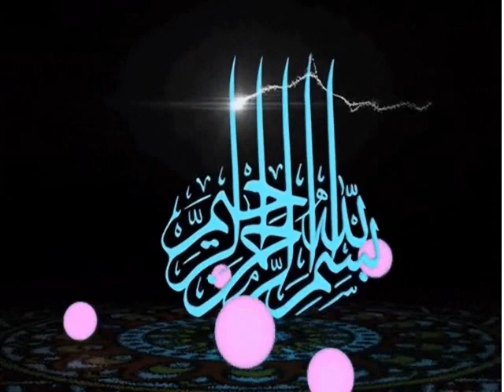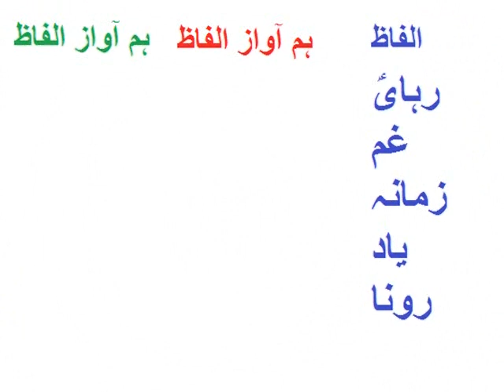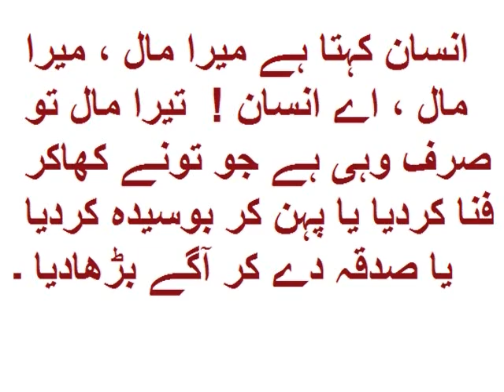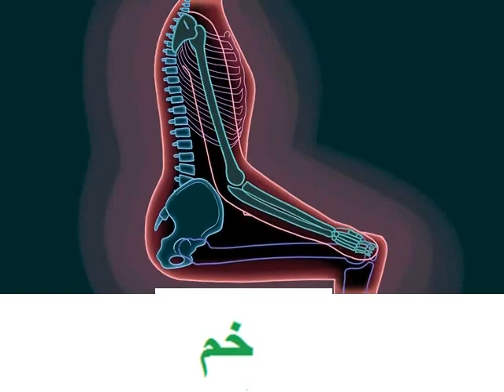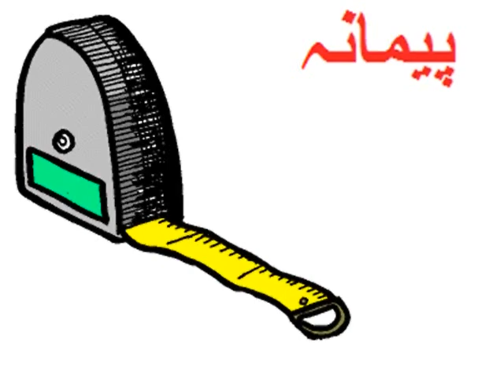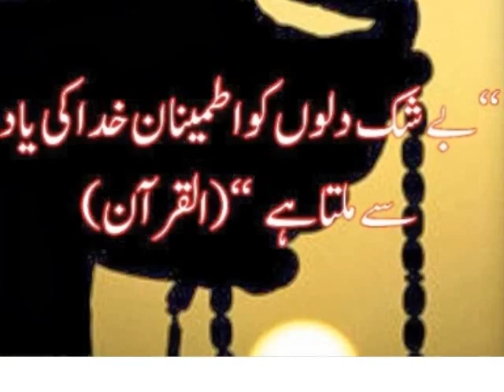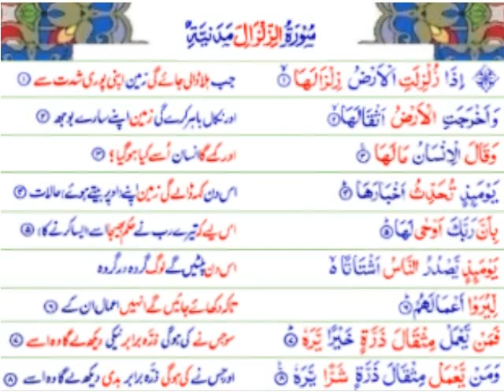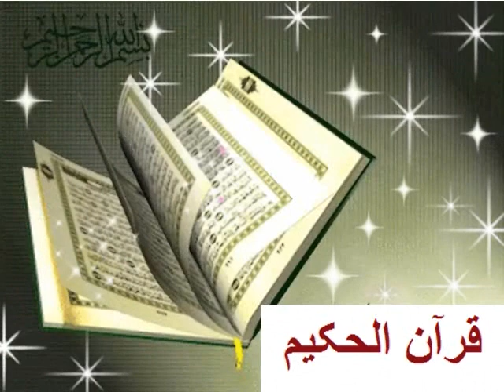Hum Awaz Alfaz/ہم آواز الفاظ